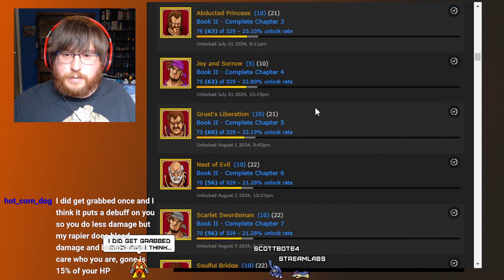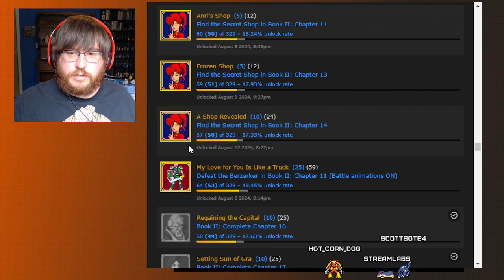First Playthrough - Fire Emblem 3 - Part 21